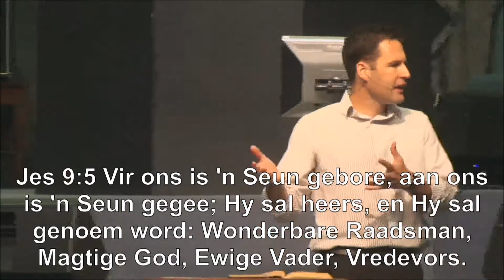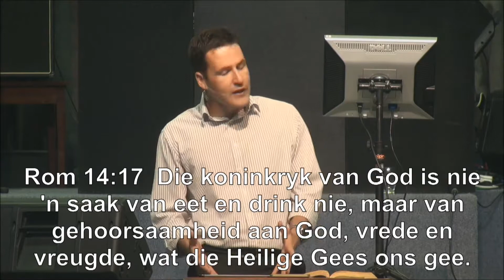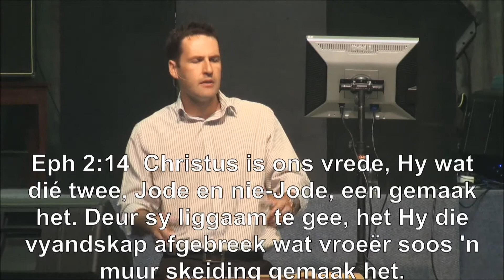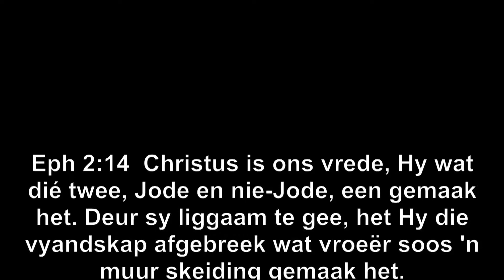Hy sal genoem word 3 - Petrie Spies, Sondag 20 Desember 2015